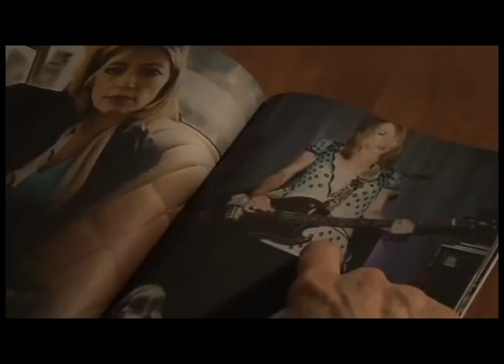Kim Gordon - Tribute Video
Kim Gordon is the female counterpart of the band Sonic Youth. She has played an important role among women guitar players since the early 80's and for many girls and women to look up to.  Artists and musicians admire her unique and inventive style and I felt that there needed a video to be made in tribute to her and what she and her old band (Sonic Youth), have contributed in music. The video are clips of her just compiled together like a video diary. Jams Run Free is the song playing by Sonic Youth, hope you all enjoy.